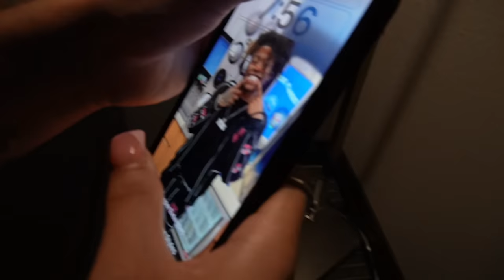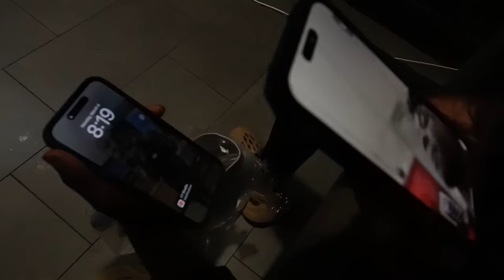I Put JANO As My LockScreen Prank On IDA & ELI * Gone Wrong😳 *